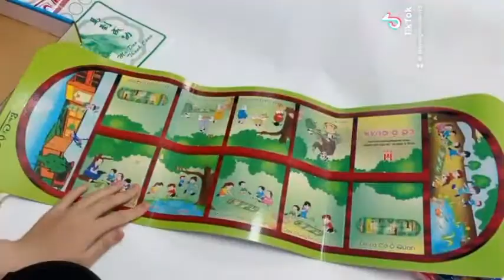Bộ Cờ Ô Quan 6 Trong 1 LIÊN HIỆP THÀNH - Đồ Chơi Trẻ Em CHIRITA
CHIRITA - BEST QUALITY
Chuyên phục vụ đồ chơi cao cấp mang tính giáo dục và giúp phát triển trí sáng tạo cho trẻ. Các sản phẩm được thông qua kiểm định theo tiêu chuẩn quốc tế, đảm bảo chất lượng và độ an toàn tuyệt đối.
CAM KẾT SẢN PHẨM GIỐNG HÌNH
💒 Add: Số 600/2/7 Hồng Bàng Phường 16 Quận 11 TP HCM
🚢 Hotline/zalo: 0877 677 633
MUA HÀNG TẠI:
Tên sản phẩm : cờ ô quan 6in1 Liên Hiệp Thành
1 bộ bao gồm 6 loại cờ : Cờ ô quan - cờ vây - cờ ca rô - cờ nhảy - cờ cá ngựa - cờ gánh
Quân cờ, xúc xắc : bằng nhựa
Bàn cờ : Giấy cứng - Nhựa
Màu sắc nét - nhựa bền bỉ
Sản phầm là hàng Việt Nam chất lượng cao do người tiêu dùng bình chọn